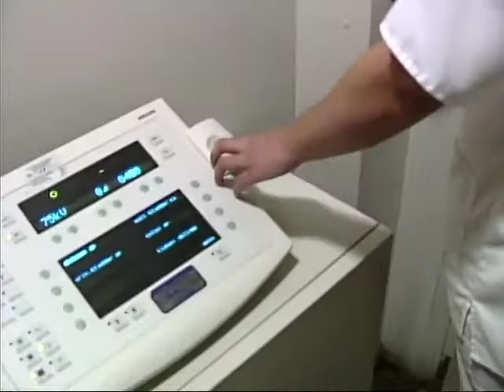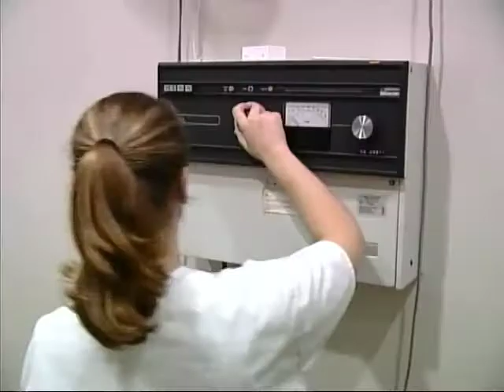Success in Rad Tech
This video provides new students with information about the Radiology Tech program at Massasoit Community College.